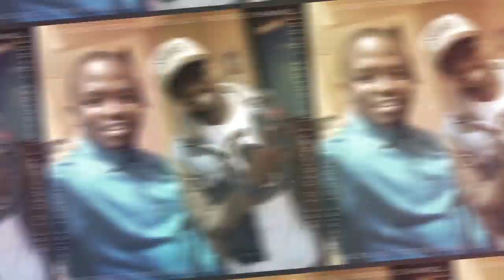I've Never Dated Eddy Kenzo, Rema Namakula's Friend Evelyn Namulondo ayogede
Evelyn Namulondo, Rema Namakulas friend denies having had an affair with embattled big talent Boss Eddy Kenzo.